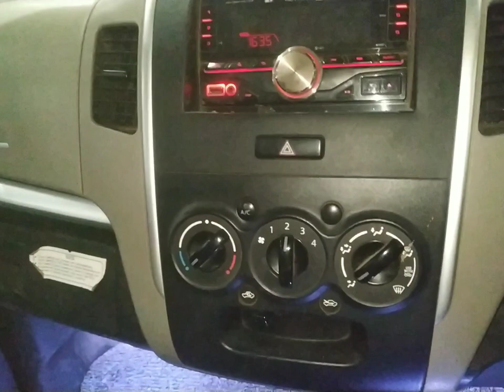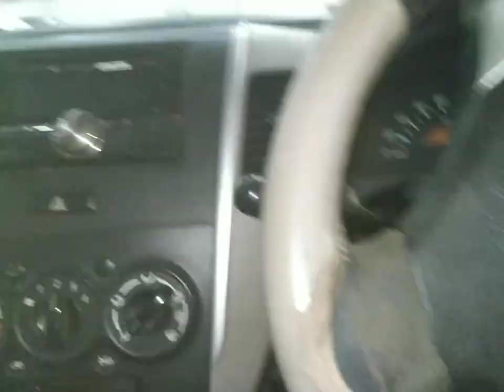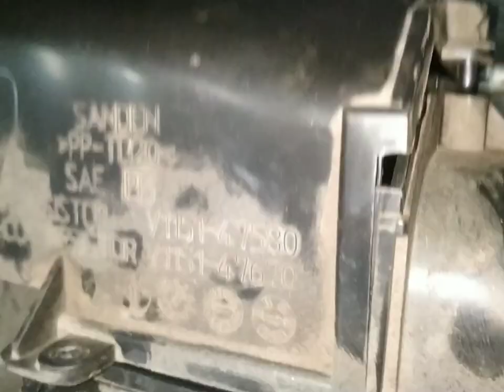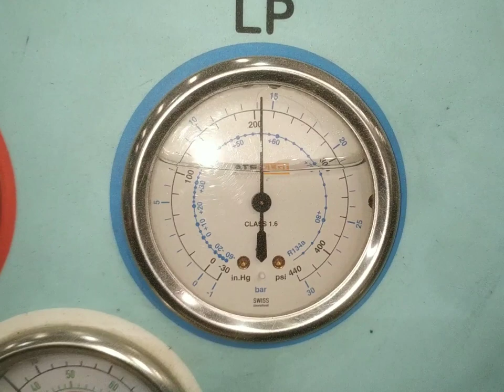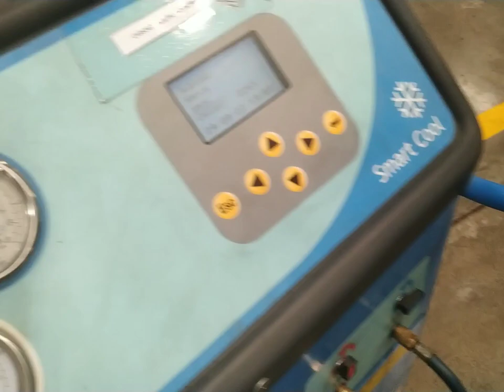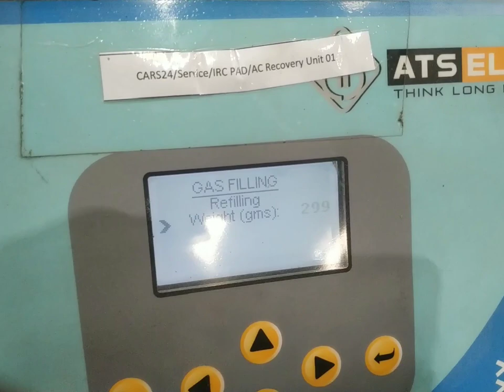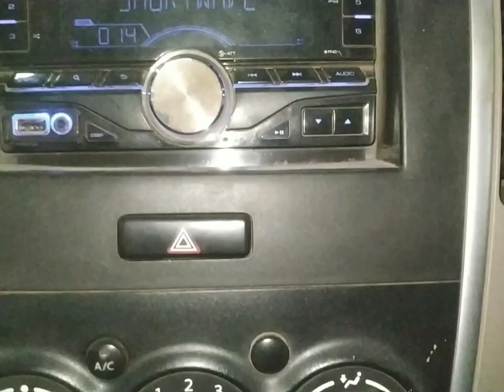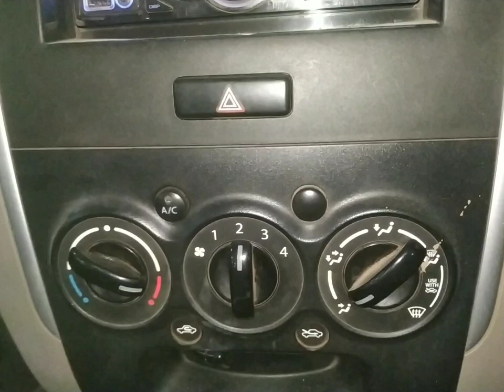wagon r dashboard removal? wagon r dashboard open? wagon r heater coil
work

audi cars
mercedes-Benz cars
BMW cars
jaguar car
mitsubishi car
Aston Martin cars
Haval cars
Fisker cars
BYD cars
Datsun cars
Isuzu cars
OLA cars
McLaren cars
Bentley cars
Ferrari cars
Maserati cars
Bugatti cars
Tesla cars
MINI cars
Lamborghini cars
Lexus cars
Porsche cars
Rolls-Royce cars
Nissan cars
Volvo car
Citroen cars
Jeep cars
Renault cars
Land Rover cars
MG cars
Skoda cars
Volkswagen cars
Honda cars
Kia cars
Toyota cars
Mahindra cars
Tata cars
Hyundai cars

car detail
company name =maruti
car name =wagonr
model=2013
fuels type=petrol+cng